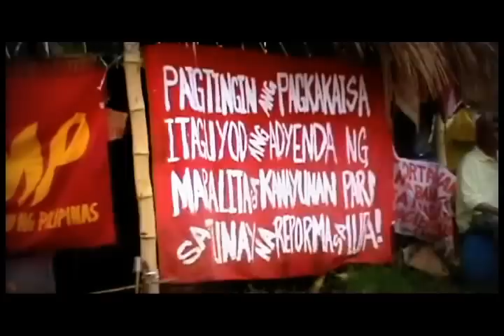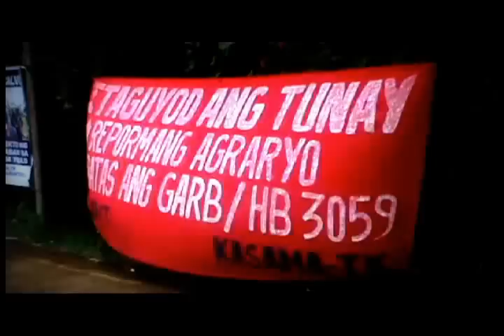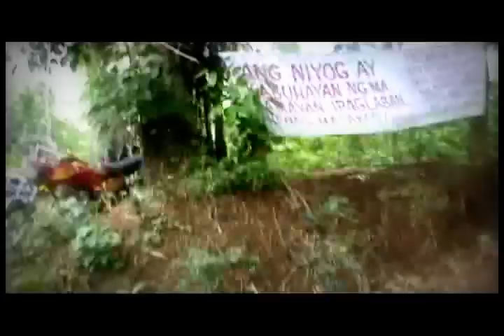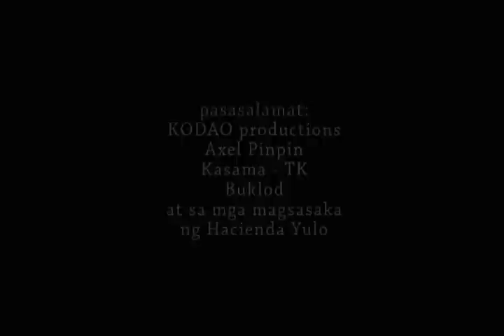Tagulaylay sa Hacienda Yulo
Sa isang baku-bako at mahabang byahe. Sa Bayang sinilangan ng ating Pambansang Bayani ang syudad ng Calamba, papuntang Baranggay Buntog sa Canlubang, ay may mga kwentong at pangyayaring nagaganap.

 Pangunahing tauhan dito ang libo-libong mga magsasaka sa limang sitio, ang kanilang pamilya, ang kanilang lupa, at ang kanilang buhay.

 Ito ay ang pagtutol ng mga magsasaka laban sa napipintong pagpapalayas sa lupang kanilang sinasaka ng may kung ilang henerasyon na rin nilang binubungkal.